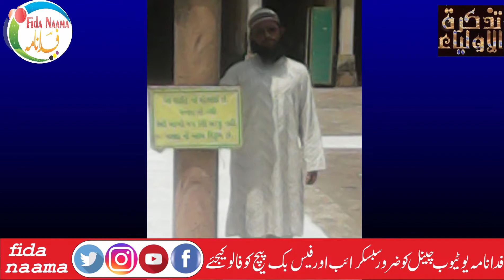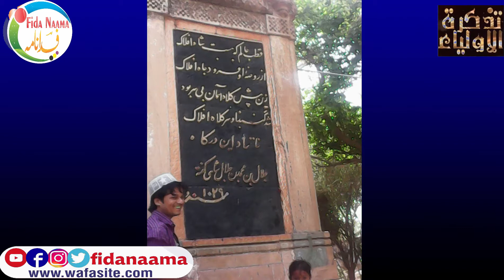hazrat sheikh syed muhammad shah alam ahmadabadi soharwardi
Copyright Declaimer